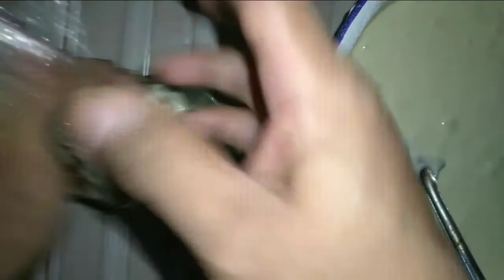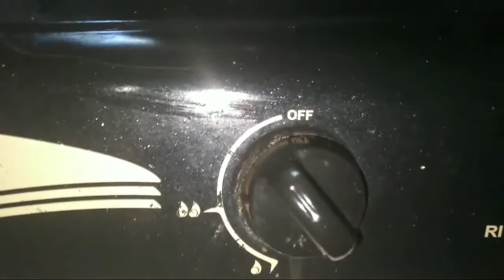CARA MEMBUAT BOLU PANGGANG MINI // cocok untuk isi parcel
Cara membuat bolu panggang mini

Kali ini saya akan berbagi resep untuk membuat bolu panggang mini.cocok untuk ide jualan,untuk isi parcel ataupun isi snack.

Bahan bahan

500 gr tepung terigu
350 gr gula pasir
4 butir telur
1 sdt sp
Vanili
Garam
100 ml minyak

Bagaimana tutorial dan langkah2nya silahkan tonton video amapai habis.

Happy baking..

Selamat mencoba

Teman teman juga bisa tonton video saya yang lain